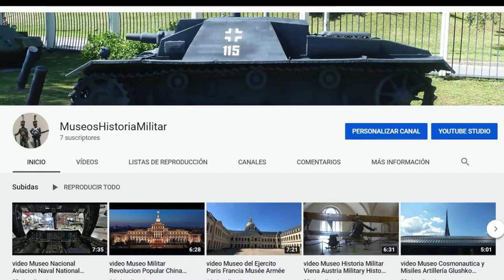video Real Museo de las Fuerzas Armadas y de la Historia Militar Belgas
Hola amigos, en este video visitaremos el Real Museo de las Fuerzas Armadas y de la Historia Militar en Bruselas, Belgica.
Una agradable sorpresa, uno de los más completos y con la mejor colección de la I Guerra Mundial del mundo.
Aviones clásicos e históricos como el Nieuport, Fokker del Baron Rojo hasta llegar el F16. Aviones civiles, helicópteros completan la colección
Y hablaremos también de la I Guerra Mundial en Africa, donde Belgica tenía su colonia.

relatos historicos,
histórica,
biografias,
relatos historicos cortos,
Museo historia militar
Museo de las Fuerzas Armadas Belgas
Historia militar de Bélgica
Guerras mundiales
Armamento militar
Patrimonio histórico
Turismo en Bélgica
Batalla de Waterloo
Uniformes militares
Vehículos militares
Artefactos históricos